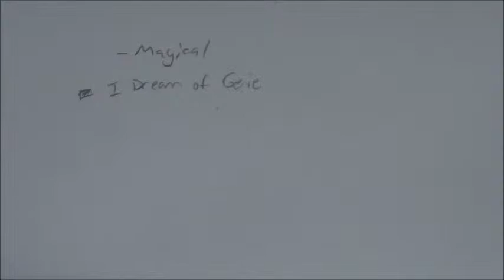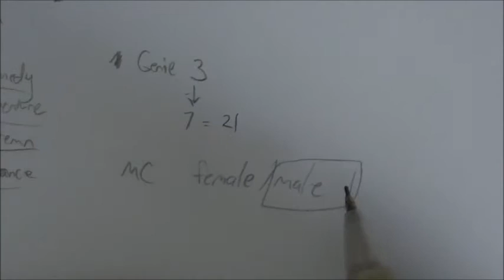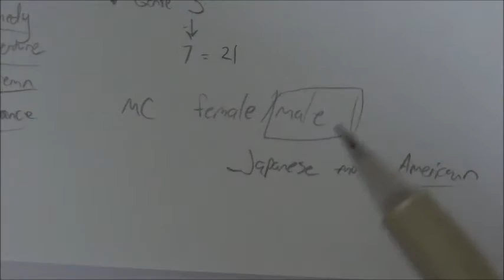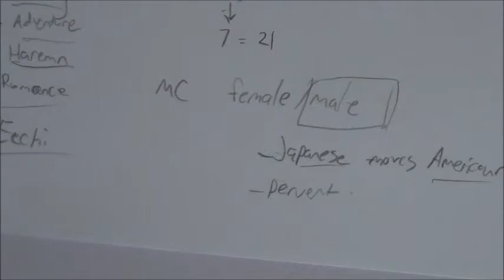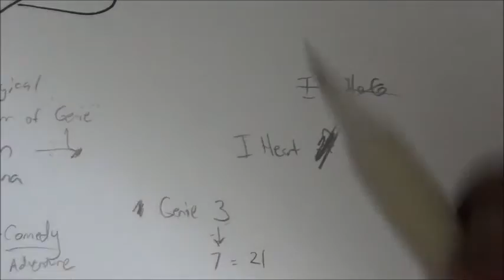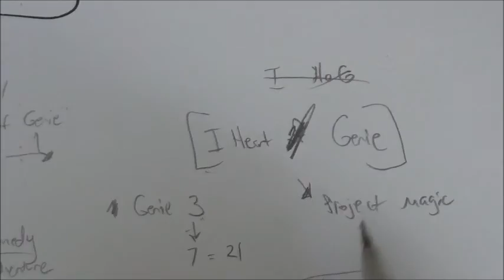Making Manga Episode Two: Idea to Script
Thanks for checking out my channel! I hope you enjoy my content! Also check out some Exclusive Free Manga here at my website!